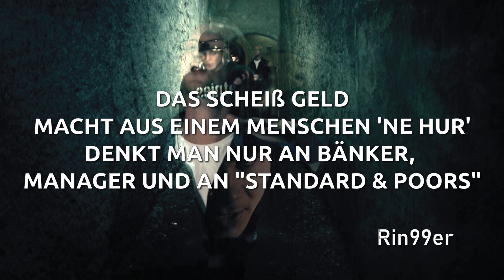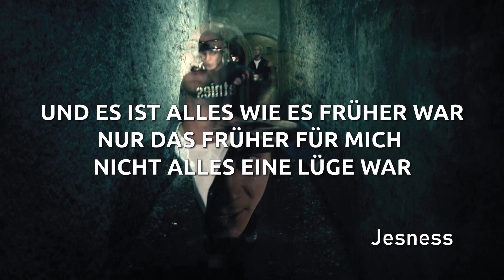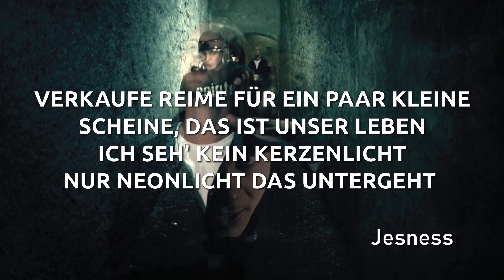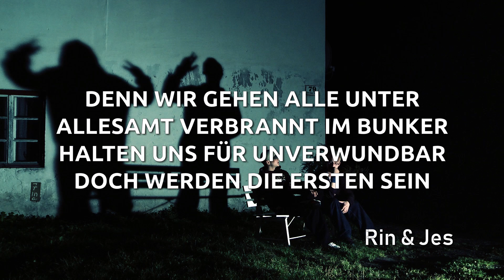Rin & Jes - Neonlicht | LYRIC VIDEO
Lyric Video zu "Rin & Jes - Neonlicht" aus dem Album "Schattenkampf LP" von 2013.

✖️ ÜBER ✖️
„Rin99er“ ist ein in den späten Achtzigern geborener Lyriker/Musiker/Rapper aus Österreich. Musikalisch im HipHop beheimatet, vereinen die sich zum Ende hin immer mehr steigernden Songs jedoch mehrere Genres zu einem großen Ganzen - zu etwas Neuem.

Seine aktuelle Single "Fragen (muss erlaubt sein)" thematisiert nicht nur Corona und den Umgang damit, sondern den Ist-Zustand dieser Welt und der Menschheit ganz allgemein. Fragen wie "Werden wir weiterhin nur blind, stumm und taub sein?" zeigen ganz deutlich, dass wir als Menschheit viel mehr zu tun haben, als nur eine Pandemie in den Griff zu bekommen - und wie gewohnt nimmt "Rin" auch hier kein Blatt vor den Mund.

Mit "Nudel und Klopapier" veröffentlichte der "Ninetyniner" 2020, gleich zu Beginn der Corona-Krise und dem einhergehenden Lockdown, einen wahren Pandemie-Hit. Mit kritischen Worten, aber auch mit einem gewissen Augenzwinkern, setzt sich Rin hier mit den Problemen der First World auseinander.

Live präsentiert sich „Rin99er“ nicht nur mit DJ, sondern bringt zusätzlich mit Drums, Bass und Gitarre ein energiegeladenes Hybrid-Ensemble auf die Bühne. Der Druck einer Live-Band kombiniert mit der überragenden Performance des Frontmannes, der Rap-untypisch alleine und ohne Backup-MC auftritt, ergeben ein Live-Erlebnis, wie man es sonst nur von den Großen im Game gewohnt ist.

2017 erschien die 5 Track starke "Sie nennen mich EP", deren gleichnamige Single-Auskopplung der Sprung in Österreichs Radiostationen gelang. Das Soundbild der Live-Band war hierauf erstmals zu hören und erweiterte "Rin99er's" Hörerschaft auch um Nicht-HipHop-Fans.

Von 2011 bis 2015 fungierte Rin als Mastermind des Kollabo-Projektes „Rin & Jes“ und produzierte die 2 Tonträger, "Wie kann man das nicht hören... EP" (2012) und die "Schattenkampf LP" (2013).